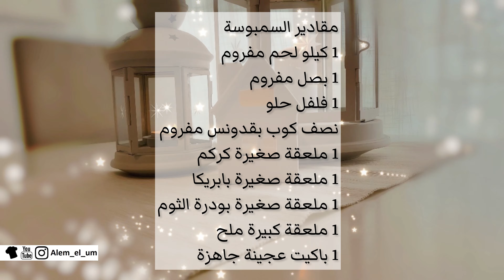روتيني في ترتيب مائدة رمضان | أكل خفيف وسريع !!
مقادير السمبوسة
١ كيلو لحم مفروم
١ بصل مفروم
١ ملعقة كبيرة ملح
١ فلفل حلو
١ ملعقة صغيرة بابريكا
١ ملعقة صغيرة كركم
١ ملعقة صغيرة بودرة الثوم
نصف كوب بقدونس مفروم
١ باكيت عجينة جاهزة

الموسيقى: Walk In The Woods
موسيقي: Jeff Kaale